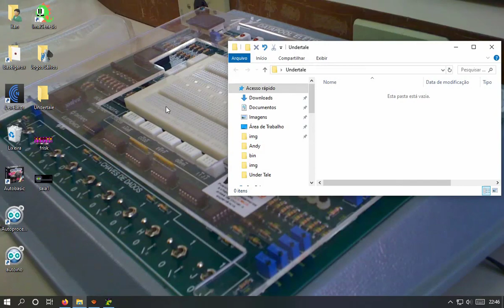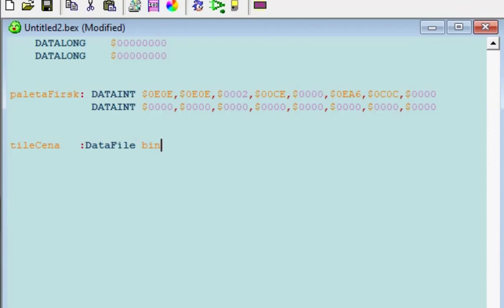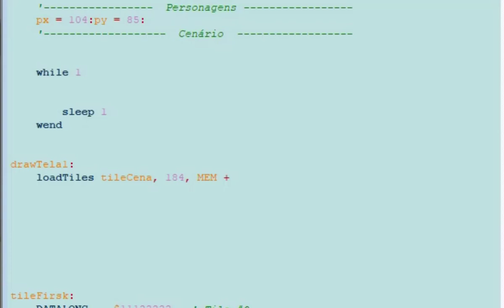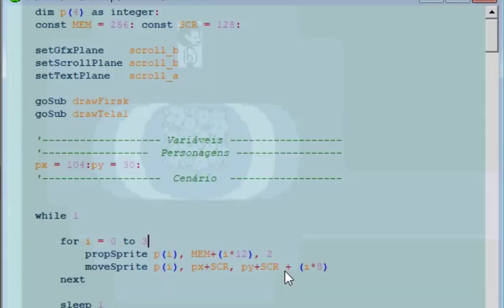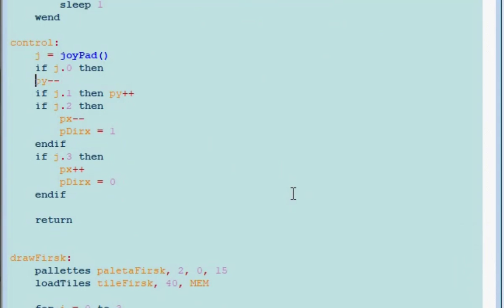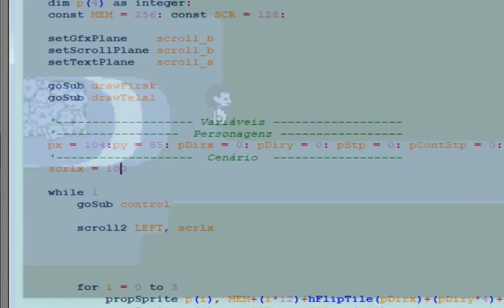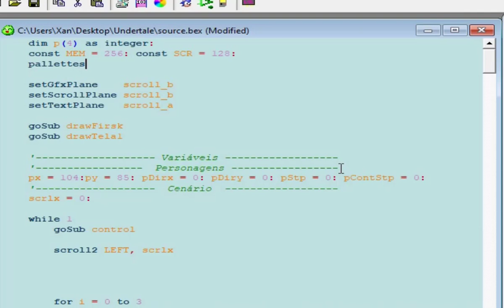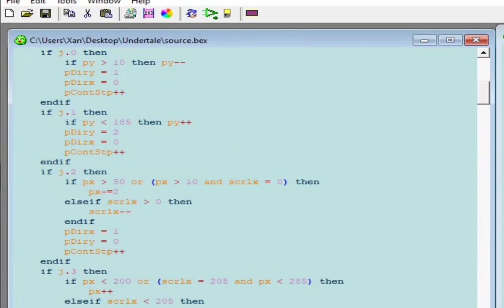Primeira Tela Undertale - Genesis Mega Drive